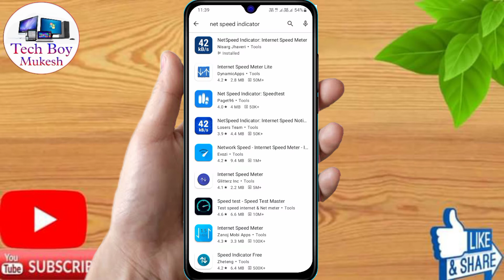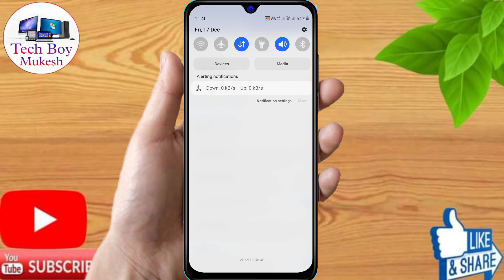How To Show Daily Data Usage In Samsung m12